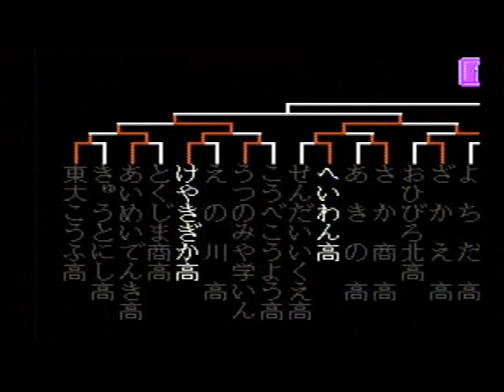究極ハリキリ甲子園 (26)欅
発売元：TAITO / タイトー
準決勝です